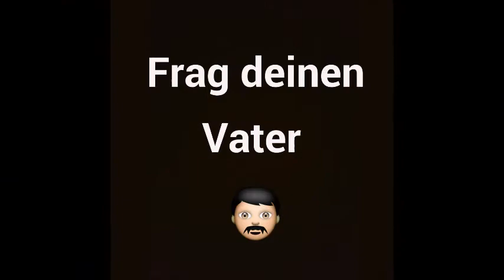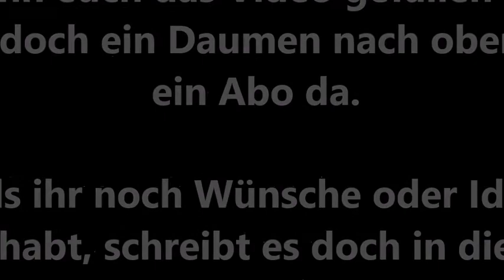Nervige Eltern sprüche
Hey Freunde, wir haben in diesem Video ein paar Sprüche raus gesucht die ziemlich jeder kennt.
Hoffentlich gefällt es euch, und viel Spaß beim angucken.

Luise: @lulu.2605
Yasmine: @kruemel.ys